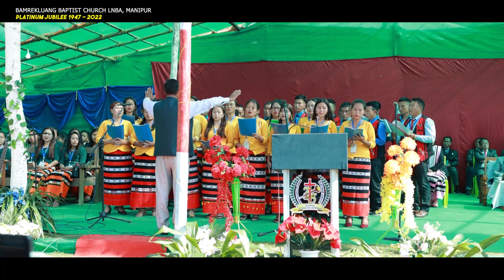BAMREKLUANG BAPTIST CHURCH PLATINUM JUBILEE CELEBRATION _ DAY 1 (PART_2) 16/01/2022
BAMREKLUANG BAPTIST CHURCH LNBA MANIPUR

PLATINUM JUBILEE CELEBRATION DAY_1 (PART 2)

16/01/2022